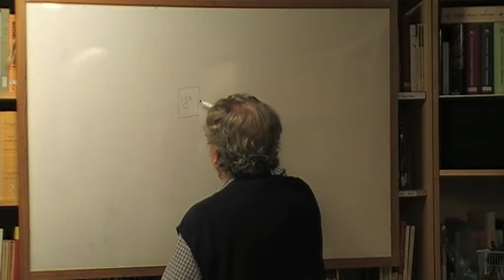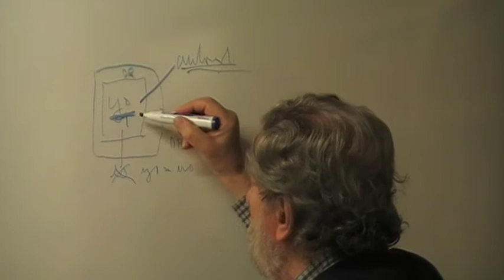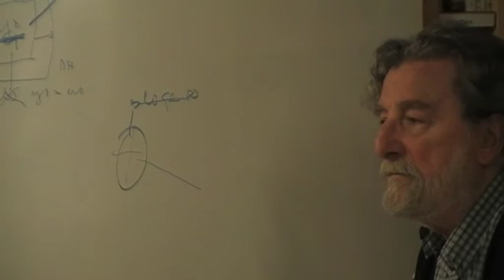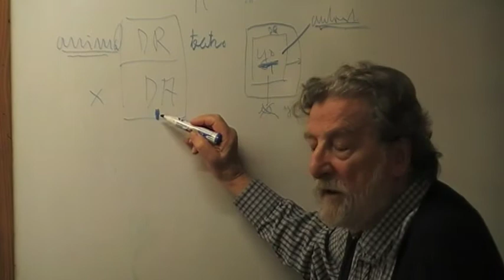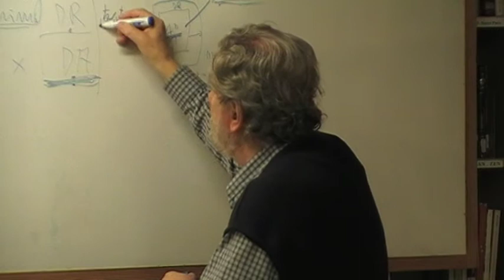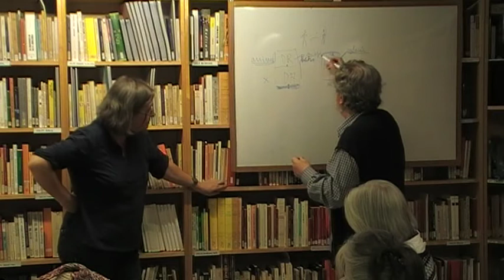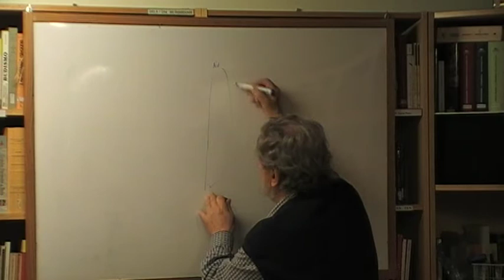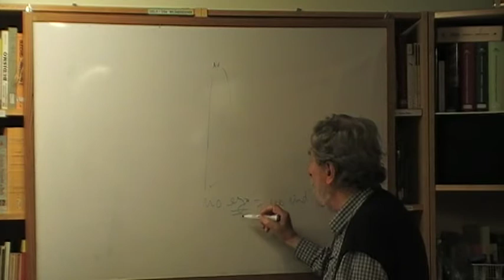Jardín Amurallado (2017-2018) 1ª sesión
Els humans tenim la capacitat d’un coneixement desinteressat vers tot el que ens envolta, però no li donem ni el valor que té ni l’espai per a desenvolupar-lo. No som conscients que si tenim aquesta possibilitat és perquè biològicament compleix una funció i vivim com si no tingués importància. El poeta persa Hakim Sanai (s. XII) s’endinsa en aquest conèixer qualitatiu i ens exposa de manera poètica allò que ha descobert. L’objectiu d’aquesta lectura és apropar-nos a aquest coneixement oblidat.